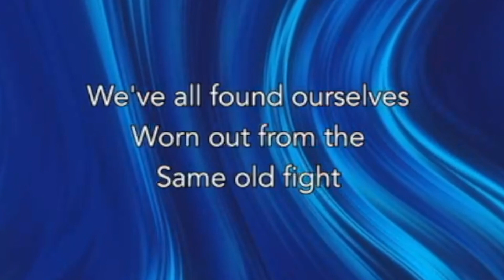Chain Breaker | Shoal Creek Worship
Streamed with permission: CCLI Stream License #20270237

Shoal Creek Church
Experiencing Authentic Faith
Real People | Real Savior | Real Change | Real Church
Priceville, Alabama